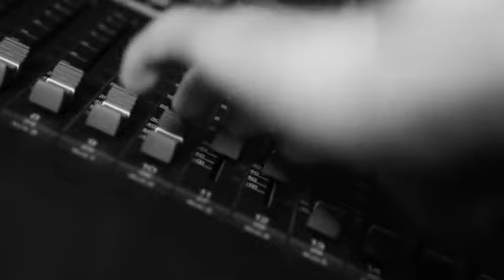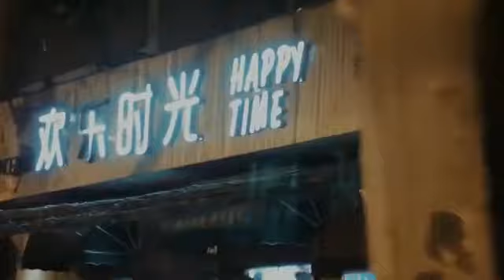张弛 --《郑州晚安》MV “在天亮之前向城市道一个晚安 ”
演唱 张弛

作词 王少华，黄雷涛

作曲 黄雷涛

编曲 琳子 大33

混音 琳子

录音棚 声向标

MV主角 张小文

在天亮之前向城市道一个晚安

仿佛是我来到这儿的第一天

那红砖墙的旧厂院 以及路边老店

是我最初的懵懂期许和温暖

关于郑州的记忆就像一碗烩面

我该用多久的时间才能忘完

高架桥上车流灿烂 这变了容颜

我的美好在二环的 里面

他们说少林寺离郑州不远

可我一次也没有去过嵩山

他们说烦恼时候就去黄河边

努力能改变这倔强的世界观

他们说世界大到都想去看看

可我只愿留在郑州的二环

他们说我们会相遇在某一站

可这座城市总不停变幻

要不是城市忽然间无边无际

匆忙的人不会开始彼此惦记

在每一个清晨夜晚 随着人潮变迁

谁又一次和陌生的谁 擦肩

他们说烦恼就时候去黄河边，

他们说我们相遇在某一站，

啦啦啦……郑州晚安

啦啦啦……郑州晚安